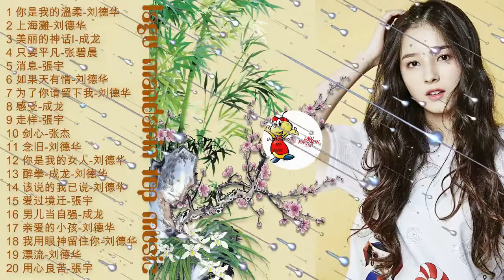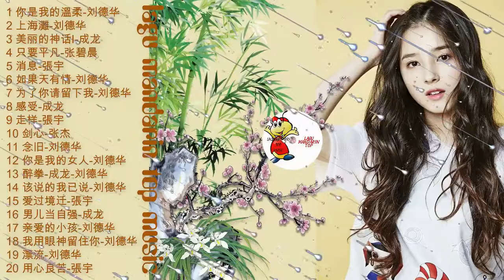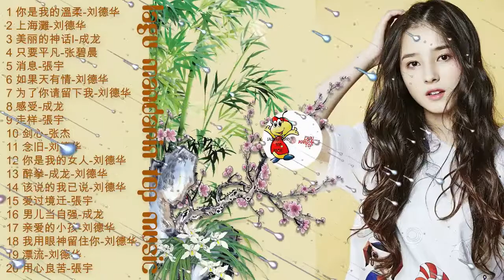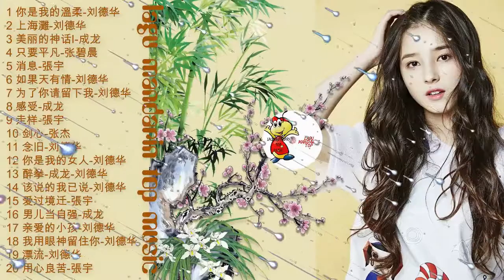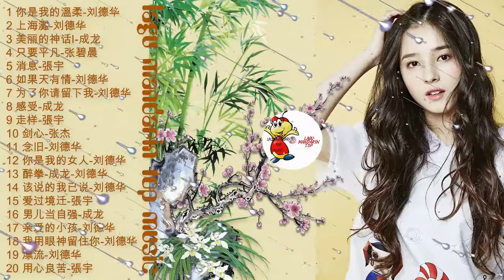lagu mandarin 5 bintang 五星国语歌#10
lagu mandarin 5 bintang 五星国语歌#10, lagu mandarin 5 bintang 五星国语歌#10, lagu mandarin 5 bintang 五星国语歌#10